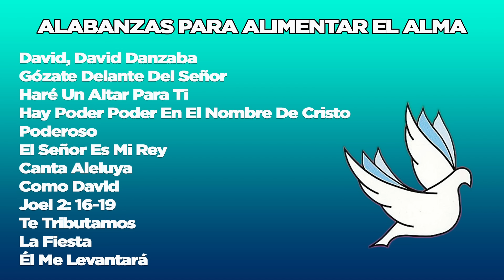Alabanzas Para Alimentar El Alma - Música Cristiana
00:00 David, David Danzaba – Grupo Inspiración
03:51 Gózate Delante Del Señor – Grupo Inspiración
07:41 Haré Un Altar Para Ti – Grupo Inspiración
10:01 Hay Poder Poder En El Nombre De Cristo – Grupo Inspiración
14:35 Poderoso – Grupo Inspiración
20:32 El Señor Es Mi Rey – Grupo Inspiración
25:08 Canta Aleluya – Grupo Inspiración
28:16 Como David – Grupo Inspiración
31:55 Joel 2: 16-19 – Grupo Inspiración
35:42 Te Tributamos – Grupo Inspiración
38:17 La Fiesta – Grupo Inspiración
43:15 Él Me Levantará – Grupo Inspiración